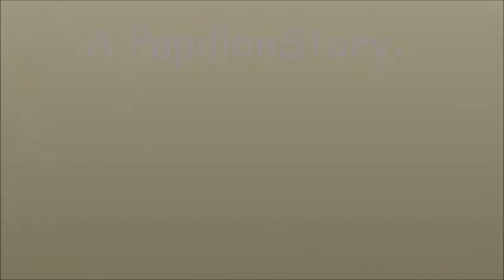A Papillon Story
Bessie Jayne and Lila Rose were left alone for about 3 hrs. this is the only "bad" thing we caught them at. (We don't leave old hot chocolate cups on the table any more...)
(Violin Concerto In C Minor, Rv 199 'il Sospetto' (Ed. Malipiero) - Iii Allegro)